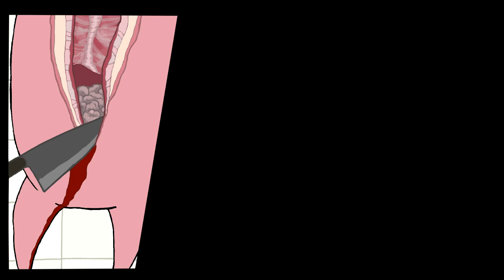Awesomeness is a Frame of Mind - Agatha Knife - Part 4 - Let's Play Gameplay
You just gotta believe.

Embark on an unpredictable adventure with Agatha, a seven-year-old insomniac torn between her friendship with the animals in her mother’s butcher shop and her love for eating meat. While searching for an answer to this conundrum, Agatha quickly discovers religion and realizes it could be just the tool she needs to quash the animal’s fear of death.